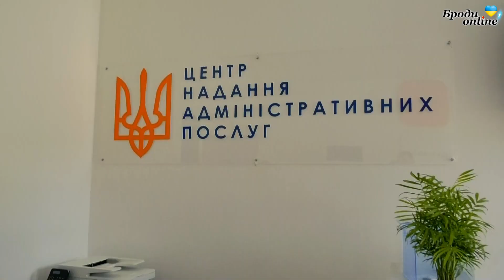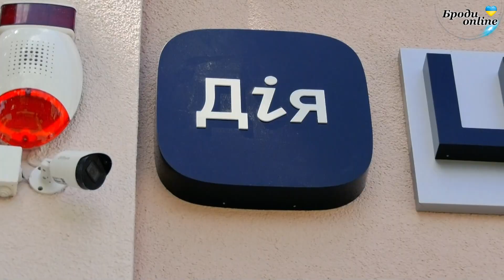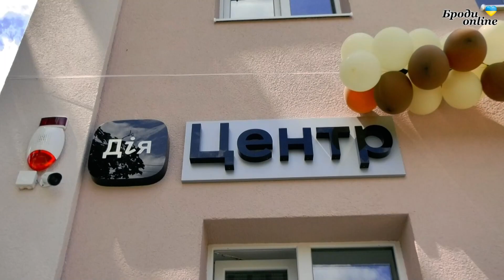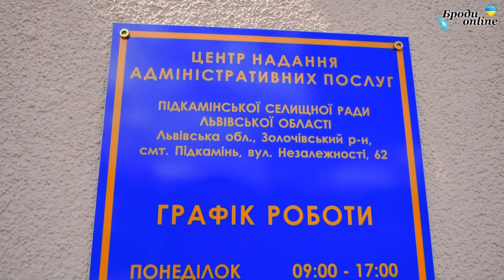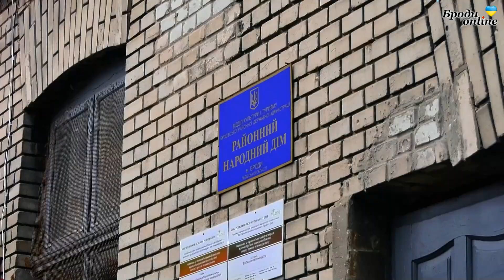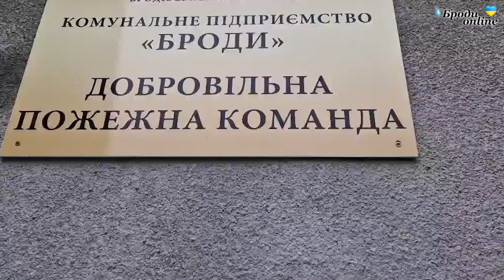"Броди news": новини Золочівського району. Випуск 03.07.2023 (ТК "Броди online")